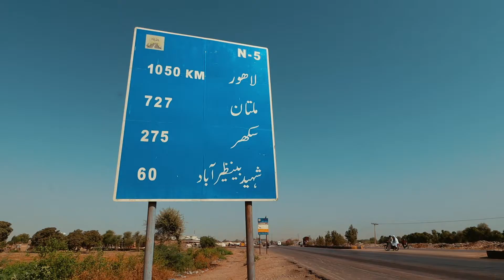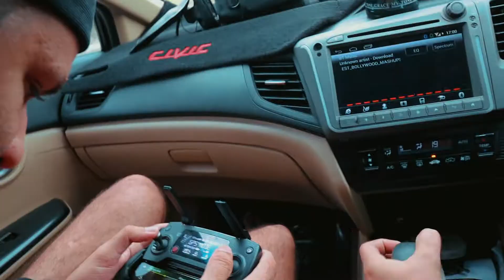CHAAR DOST AUR ROAD TRIP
What is it like to experience a road trip along with 3 friends in Lockdown? Watch this video

Me along with my 3 friends decided to have a road trip till Swat in this lockdown during Ramazan. It was a lifetime experience.
This is the 1st part of the trip. Enjoy :)